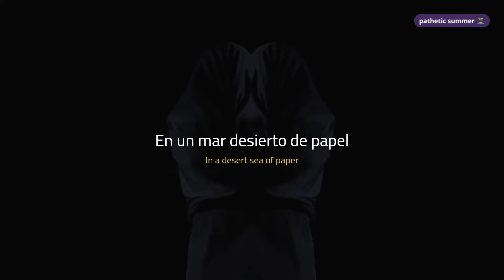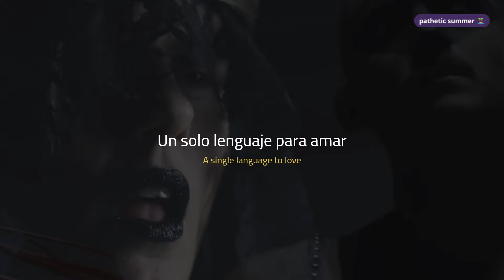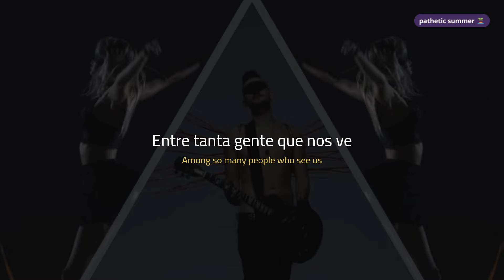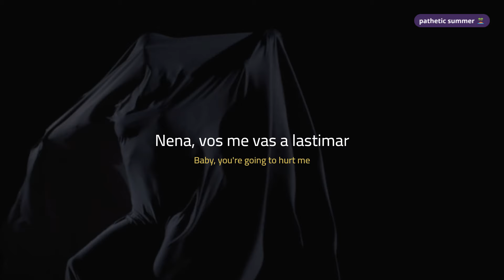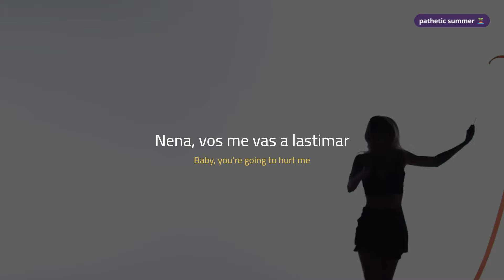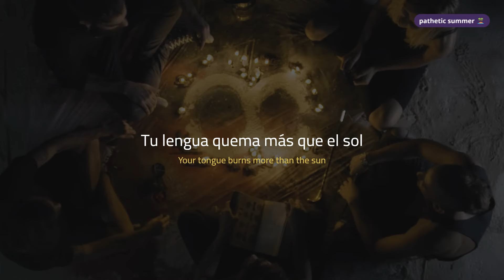Surfistas Del Sistema • La Magia Está en Tu Piel [letra / lyrics]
[ESP] 🇲🇽/​🇵🇪​
🌹​ Si tienes alguna canción que te gusta, puedes dejar tu sugerencia abajo en los comentarios, y con gusto lo traduciré.

[ENG] 🇬🇧/​🇺🇸​
🌹If you have a song you like, you can leave your suggestion below in the comments, and I will be happy to translate it.

©️ This is a fan edit, made for non-profit purposes.

Title: La Magia Está en Tu Piel
Interpreter: Surfistas Del Sistema
Album: Modo Despegar
Year: 2015
Credits: -

©️ 2015 FYN S.A. (Pop Art)